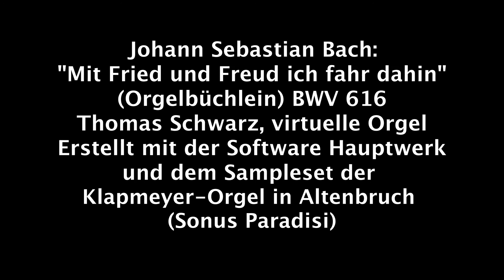Johann Sebastian Bach: "Mit Fried und Freud ich fahr dahin" - (Orgelbüchlein) BWV 616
Johann Sebastian Bach: "Mit Fried und Freud ich fahr dahin" - (Orgelbüchlein) BWV 616 - Thomas Schwarz, virtuelle Orgel - Erstellt mit der Software Hauptwerk und dem Sampleset der Klapmeyer-Orgel in Altenbruch (Sonus Paradisi) - Fotos: Heidi Heinrich